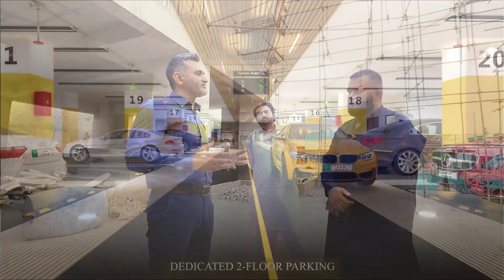Arena Mall | State Of Art Shoping Mall | Main Location Of Circular Raod Bahawalpur | 03018685076